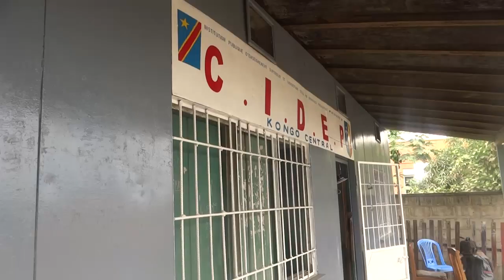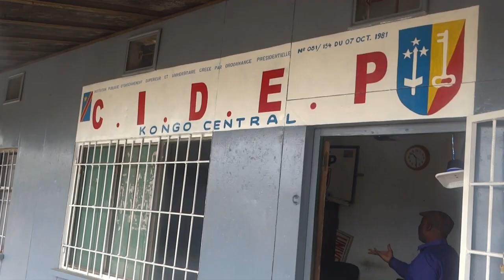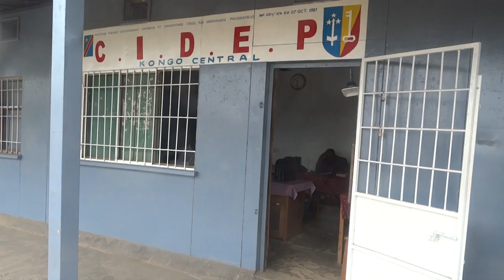CIDEP pub , meilleur centre de formation professionnelle en RDC